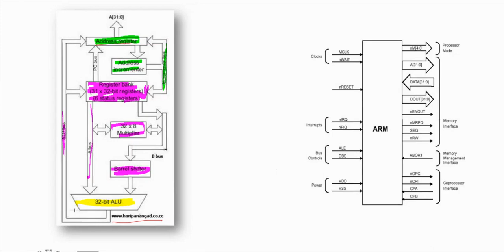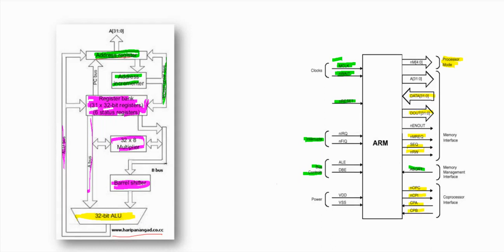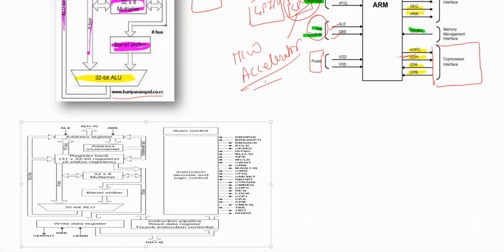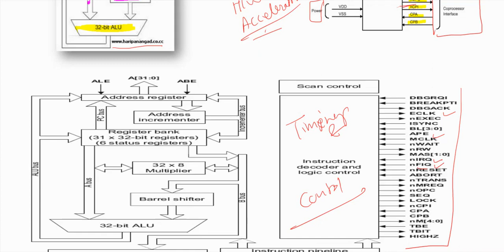ARM registers in Hindi part 32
ARM register sets
PC, SP and LR in ARM
CPSR and SPSR in ARM computers